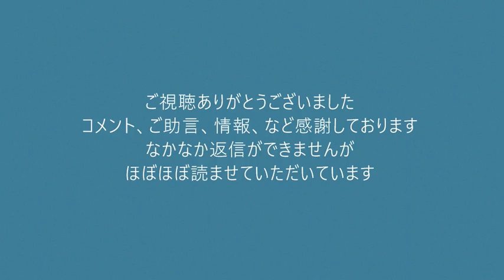左翼血涙、スイスが中立やめるってｗ／統一＝21＝トンイルが名称に付く政治団体代表＝枝野幸男・福山哲郎・野田聖子・鈴木宗男など20220726